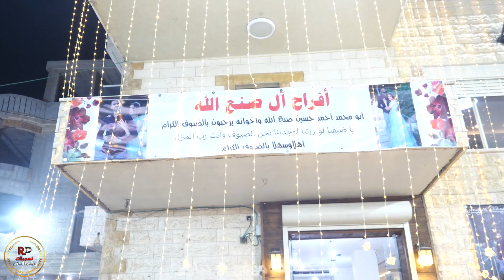دي جي ابو عطالله اسدي | افراح ابو محمد احمد حسين صنع الله دير الاسد - تعليله